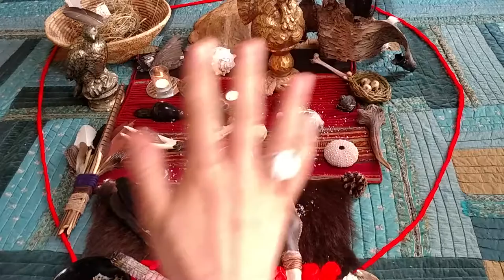Altar to honor Animal Kin with Quynn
Quynn Red Mountain created this altar to honor our Animal Kin on this beautiful planet. Rattle, singing bowl and drum are shared so viewer can honor their Animal Kin as well.